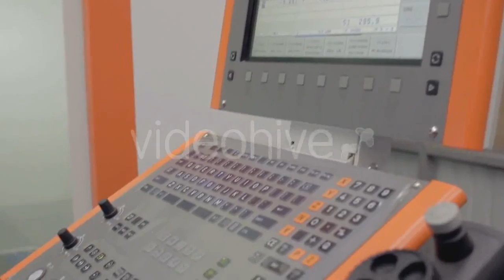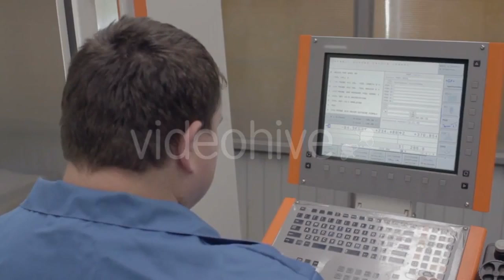View of Historic Lucerne City - (buildings) Stock Footage | Mega Pack +40 items